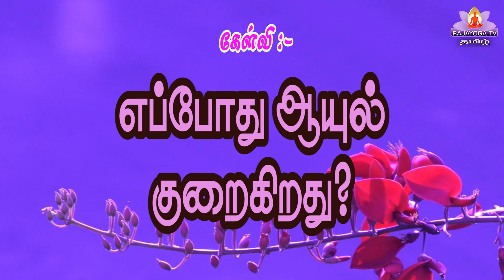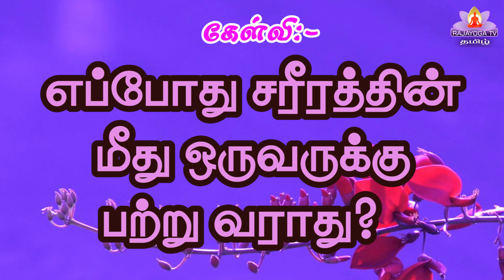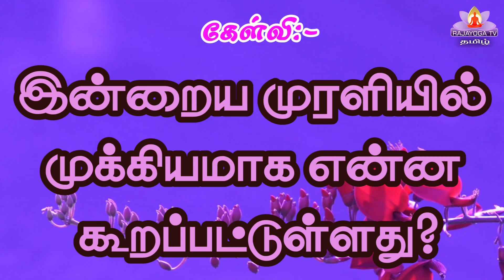09 05 24 இன்றைய முரளியிலிருந்து கேள்வி பதில்கள்!!!